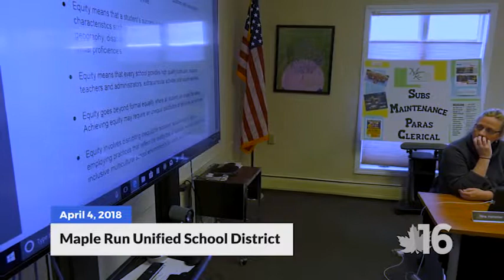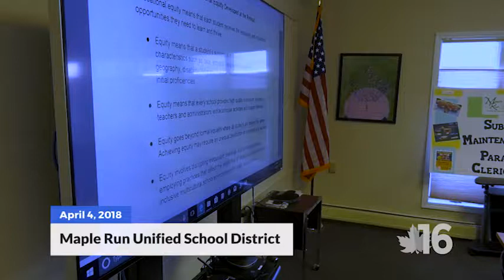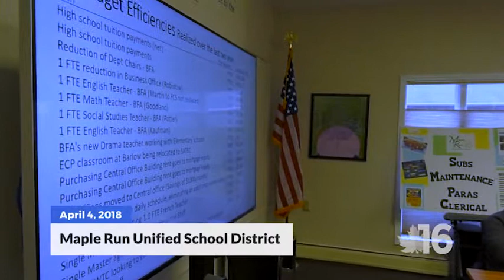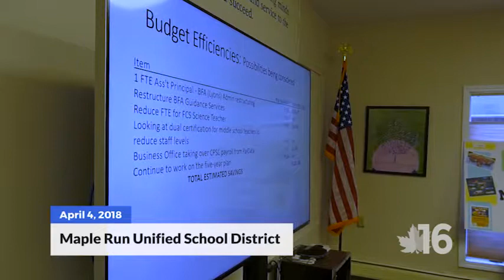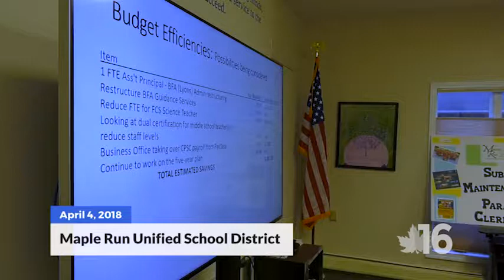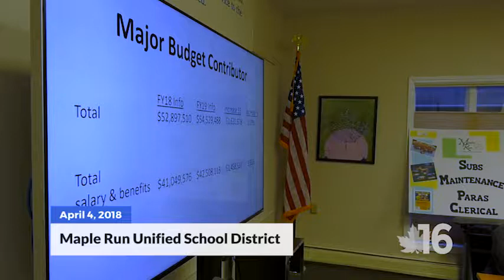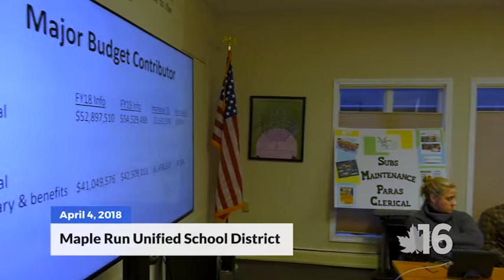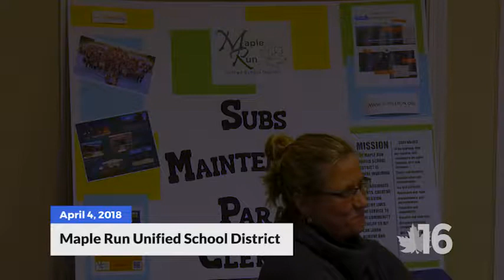Maple Run Unified School District | 4-4-18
Video from the meeting of the MRUSD at their offices in St. Albans, Vermont.